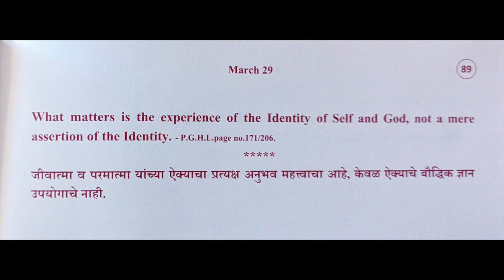Divine Thoughts - 89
Thought reference: Pathway to God in Hindi Literature, Pg. 171/206